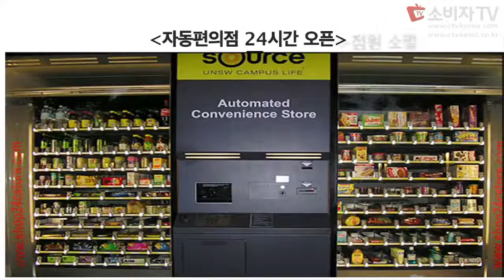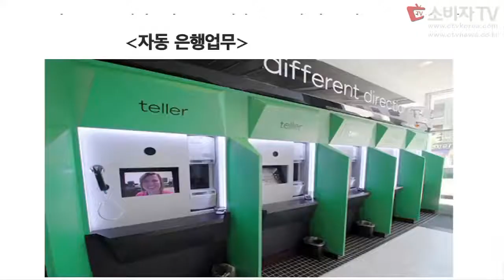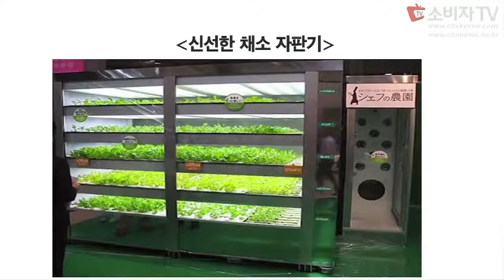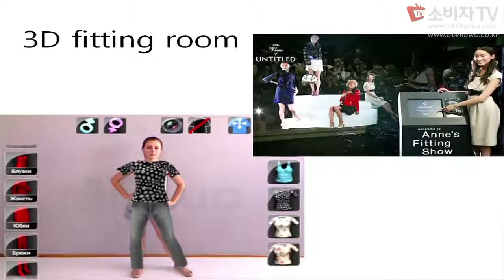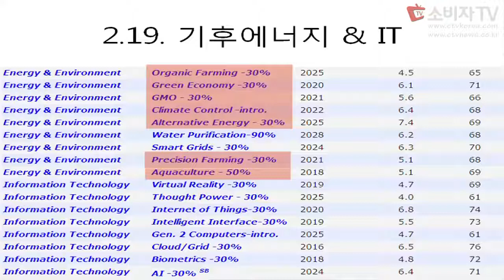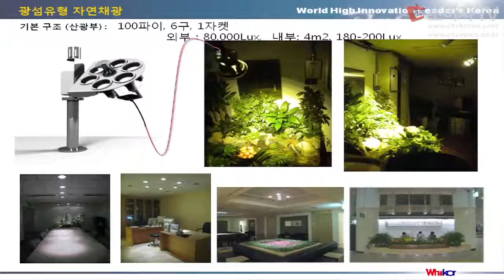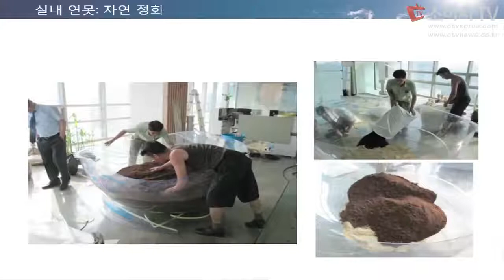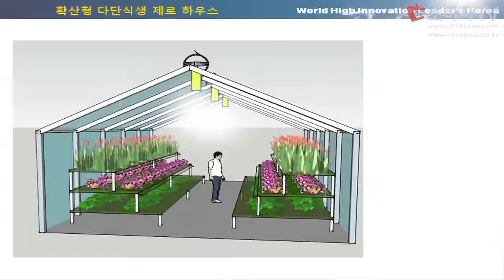박영숙교수의 미래예측[소비자TV] 자동화 및 디지털화에서 일자리를 찾아라! 2015. 2. 3.